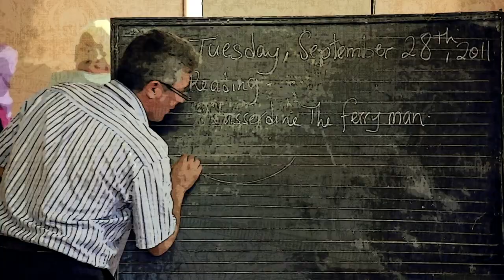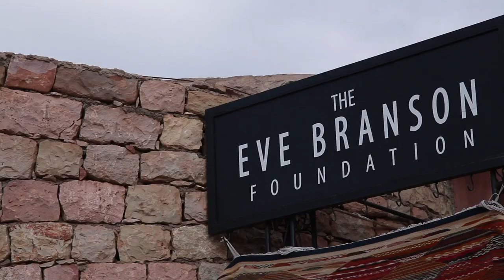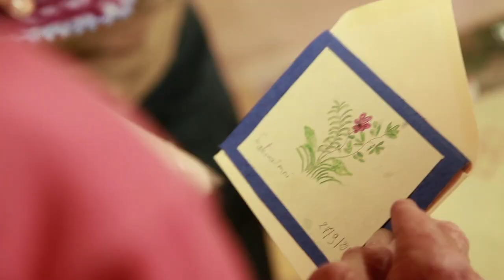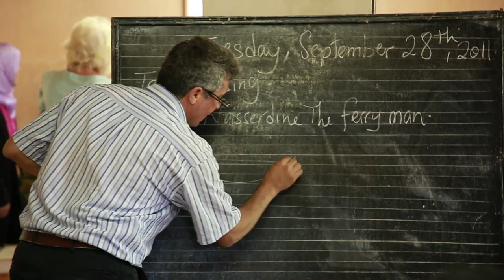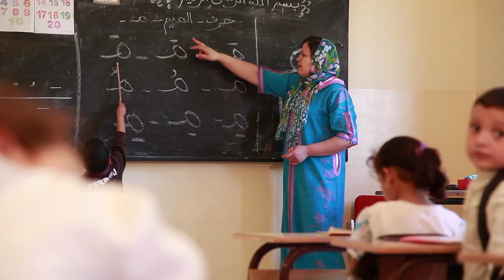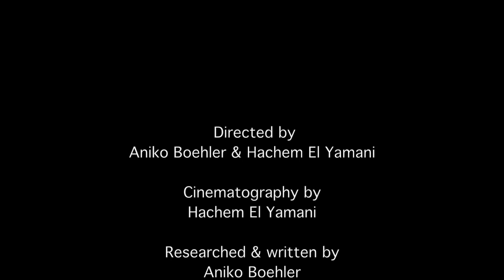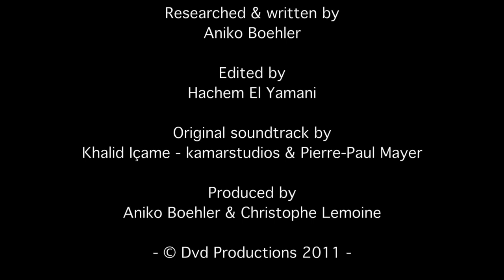In Memory of Eve Branson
Eve Branson Foundation
Directed by Aniko Boehler & Hachem El Yamani
Edited by Hachem El Yamani
Produced by Aniko Boehler & Christophe Lemoine